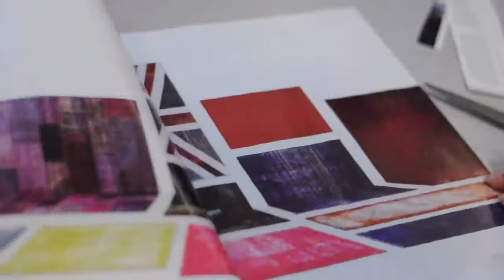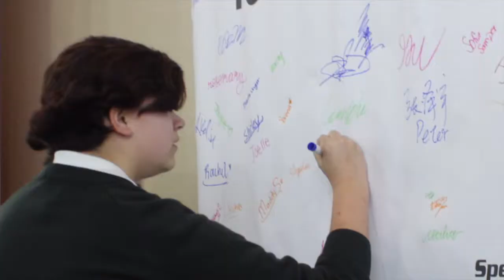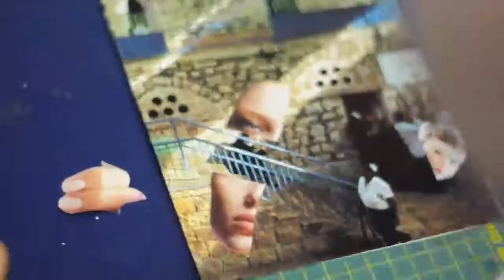St. John Brebeuf Secondary school end of the year Promo